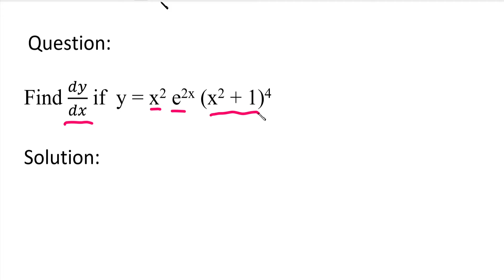MA25C01-Applied Calculus | MA3151-Matrices and Calculus | Differential Calculus in Tamil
MA25C01-Applied Calculus|MA3151-Matrices and Calculus|Differential Calculus in Tamil| Find dy/dx if y = x^2 e^(2x) (x^2 + 1)^4 | Tamil